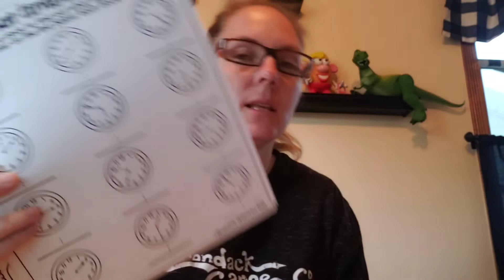Reading and math directions May 20th